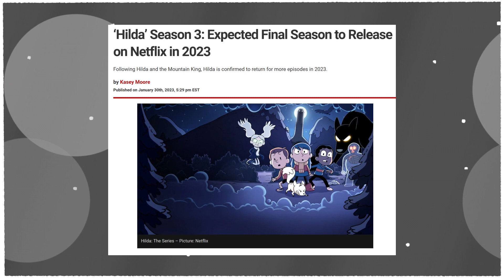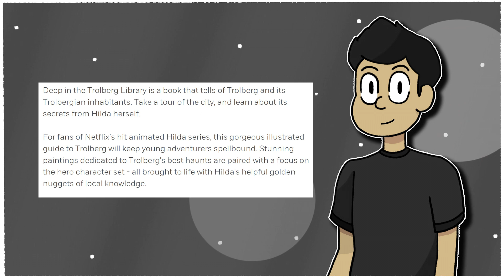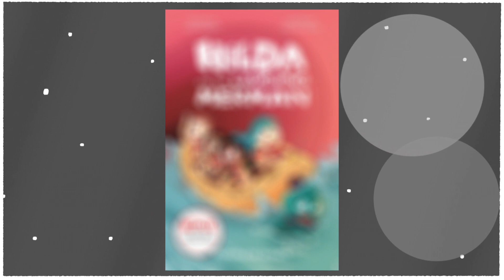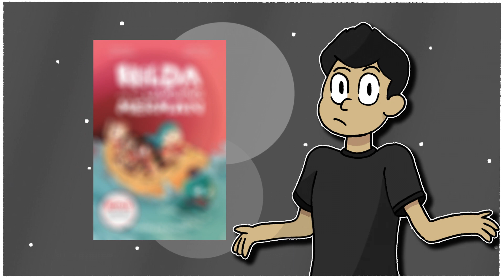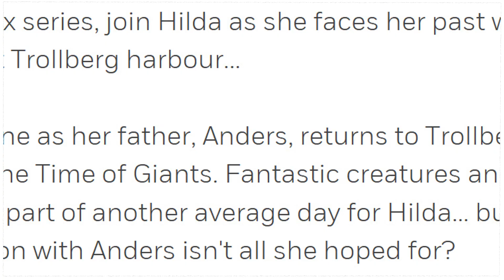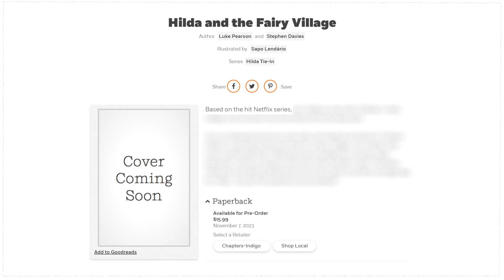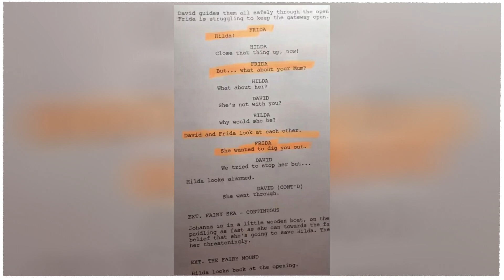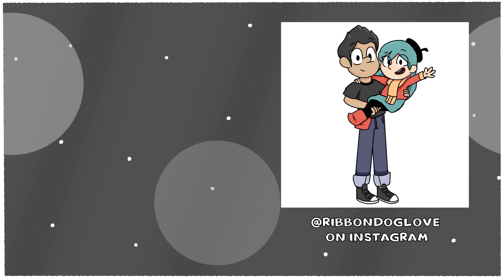NEW Hilda Season 3 Info Dropped! Let's talk about it!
Hilda season 3 is coming! And with this exciting news of a third season, comes some brand new info on upcoming tie-ins and more! From new creatures to big characters, we have been waiting since season 1 to see 👀

🎬 Edited by
ReyGGTV

🎨 Designs and Graphics by
SloogCat
ReyGGTV